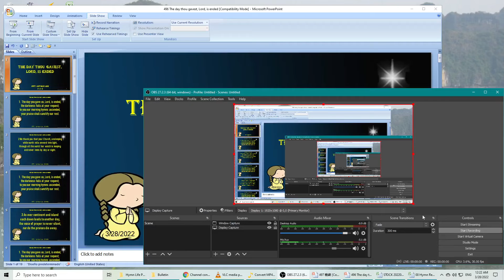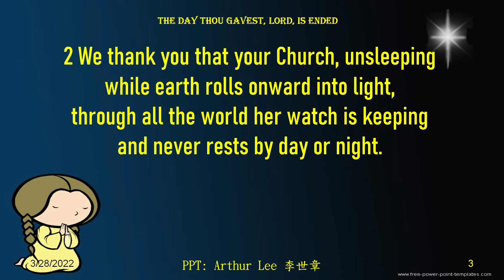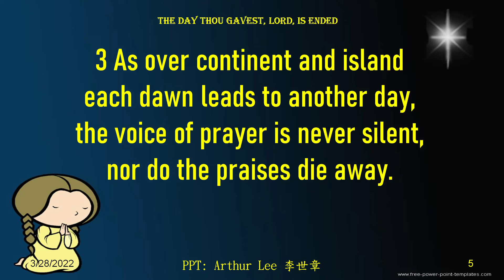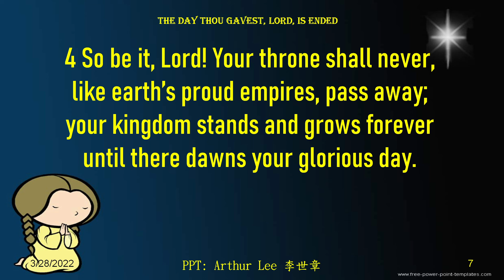496 The day thou gavest, Lord, is ended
The day thou gavest, Lord, is ended:
The day you gave us, Lord, is ended, the darkness falls at your request; to you our morning hymns ascended, your praise shall sanctify our rest.

Psalm 42
8 By day the Lord directs his love,    at night his song is with me—    a prayer to the God of my life.